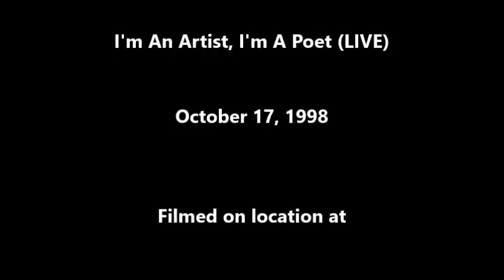Dash Rip Rock: I'm An Artist, I'm A Poet (LIVE) October 17, 1998 Bottom of the Hill San Francisco CA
Dash Rip Rock: I'm An Artist, I'm A Poet (LIVE)

Special Thanks to:

Bill Davis (Guitar, Vocals)
Hoaky Hickel (Bass)
Kyle Melancon (Drums)
of
Dash Rip Rock,
P. C. Records,
LIVE 105 (KITS 105.3 FM),

Additional Camera Operator: Dennis McGowan